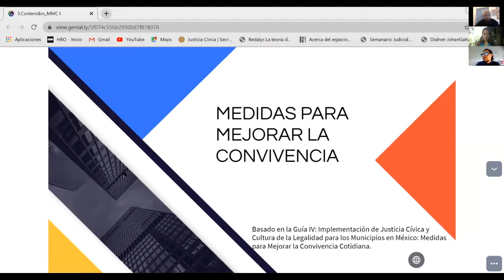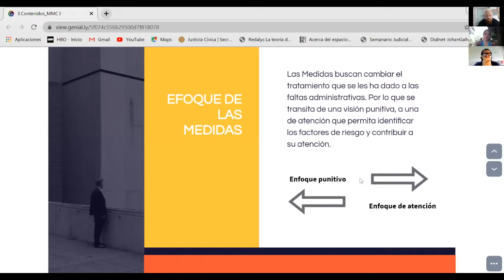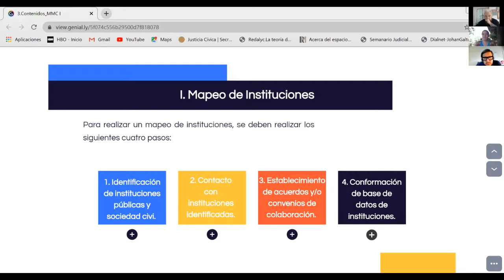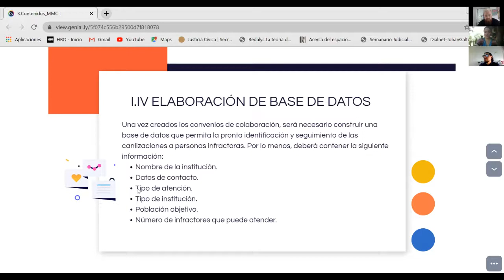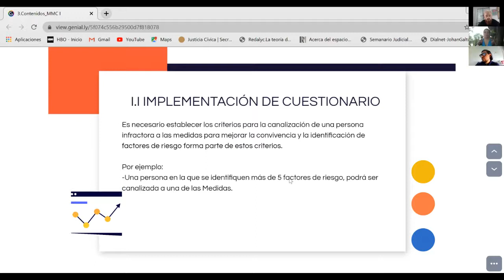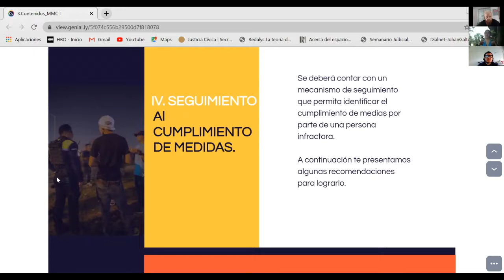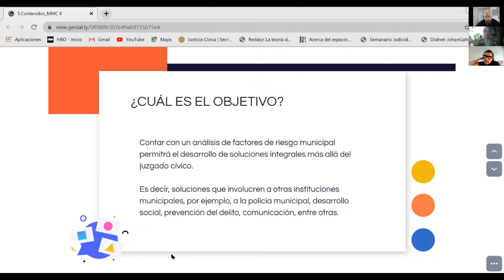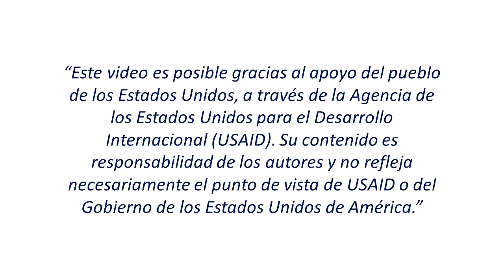Canalización de Infractores y Soluciones para Mejorar la Convivencia Ciudadana Justicia Cívica